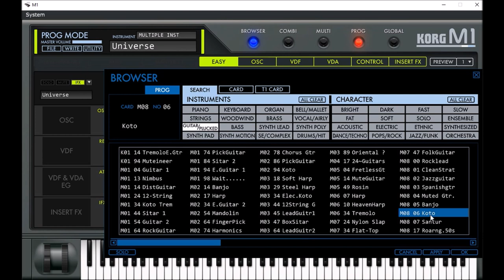Korg Collection 3 | M1 v2.2.2 | Programm Presets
The M1, released in 1988, is an epoch-making synthesizer that defined the music scene of the late 80’s and the 90s. Its synthesis system with digital multi-effects, based on high-quality PCM, featured a unique sound which was epoch-defining.

In addition, as the original music workstation “all-in-one unit”, it came with an 8-track sequencer, drastically changing the composing and production style of musicians everywhere.

The KORG Collection M1 V2 is an upgrade of the M1 software from 2005, and has been refined for modern production environments. We added the much requested high-resolution and scalable interface.

The preset sounds include all 3,300 programs, including those from the expansion ROM cards, giving the legendary sounds of the M1 through the latest software as a plug-in.

Specs:
* A complete reproduction of the ai synthesis system.
* High-resolution interface for Retina and 4K.
* A massive collection of over 3,000 preset sounds.
* Resonance, VDA modulation, 18 master effects.
* Interoperable with an original M1 and iM1 for iPad.

Categorised Preview:
00:00 Pianos
01:49 Keyboards
02:57 Brass
04:07 Synth Pad
05:57 Synth Motion
08:07 Basses
09:38 Synth Lead
10:58 Synth Poly
12:13 Complex
12:50 Voices
13:41 GTR/Pluck
14:54 Oriental
15:07 Old China
15:28 Tibet